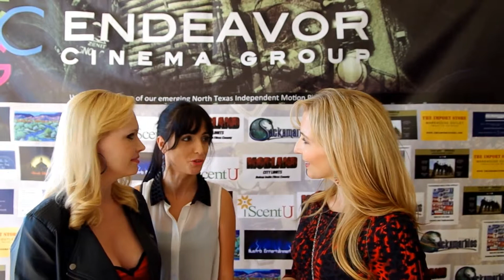Paula Amanada interview